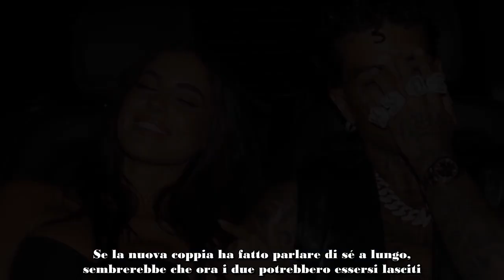Giulia De Lellis e Tony Effe, amore al capolinea Gli indizi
Per diversi mesi si è parlato della relazione tra l’influencer romana Giulia De Lellis e il rapper Tony Effe. Se la nuova coppia ha fatto parlare di sé a lungo, sembrerebbe che ora i due potrebbero essersi lasciti. La loro relazione potrebbe essere arrivata al capolinea a causa di alcuni indizi che hanno messo in grande allerta i fan. Scopriamo insieme cos’è successo.

Giulia De Lellis e Tony Effe in crisi? Tutti gli indizi